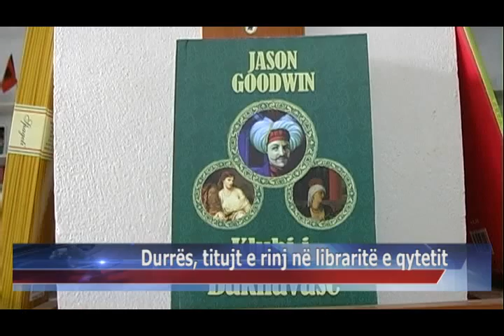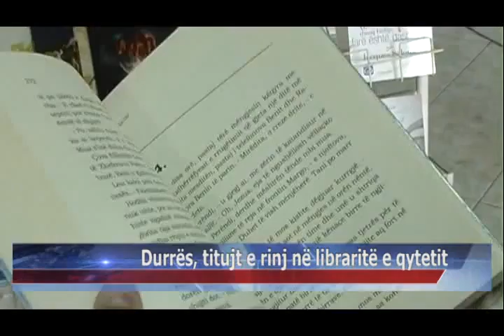24 05 2015 Durrës, titujt e rinj në libraritë e qytetit